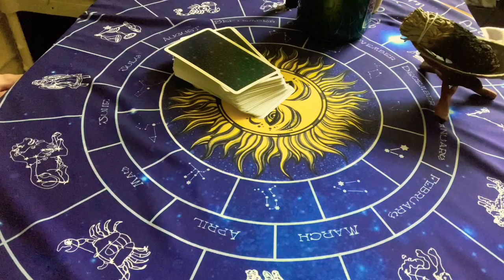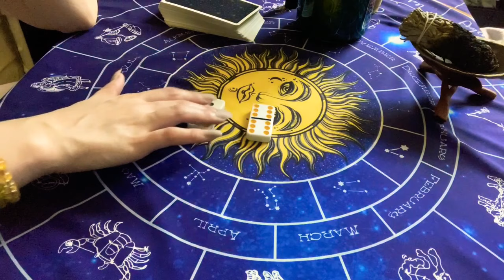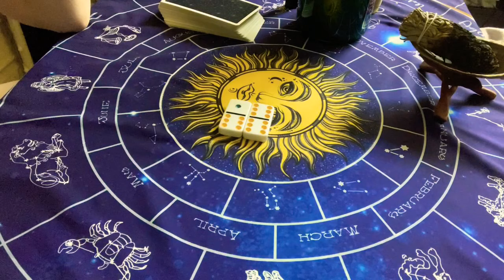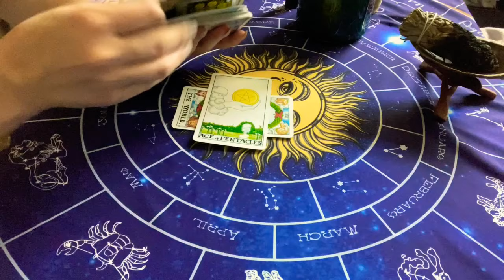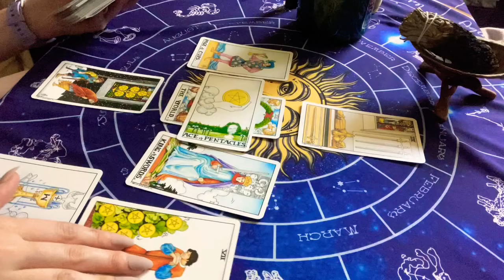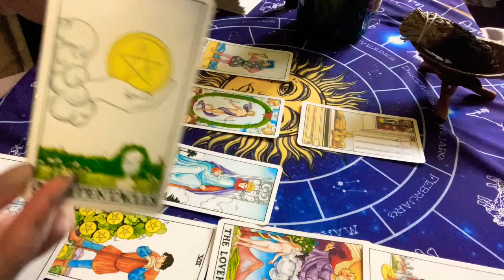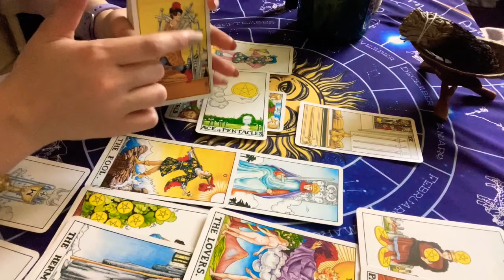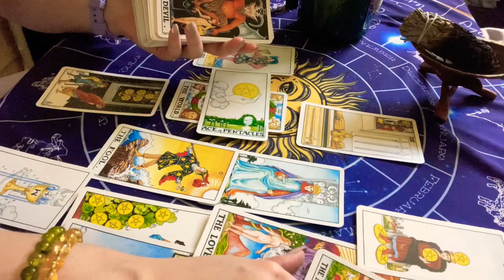Taurus, Someone Needs To Speak Up.